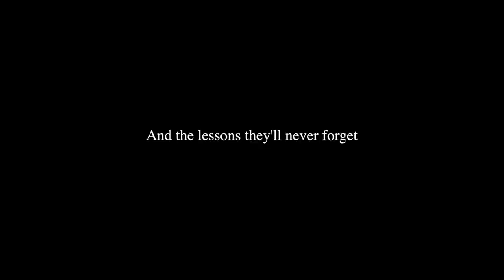The Tutor | Official Trailer [HD] | Distortion Entertainment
'The Tutor' is a character driven feature film based around themes of loneliness, adversity and letting go. When a ballet dancer turned teaching assistant is asked by a single parent to home tutor for his five year son, each session presents extreme challenges revealing a deeper secret that will change the course of the three protagonists lives forever.

For updates including behind the scenes stills, videos and more keep your eyes peeled to this page. We will be giving you all access to the creation of this film.